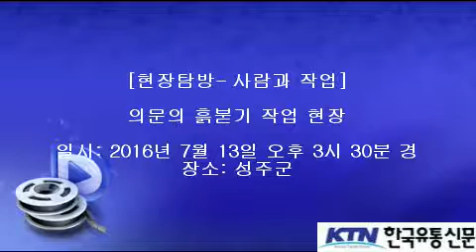[한국유통신문.com] 의문의 흙붇기 작업 현장-2016년 7월 13일 오후 3시 30분 경- 성주군